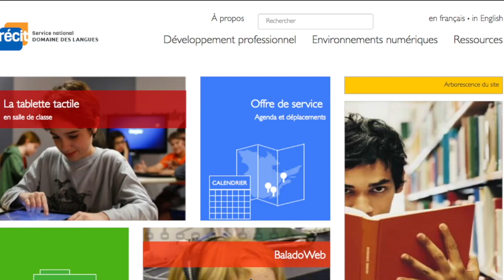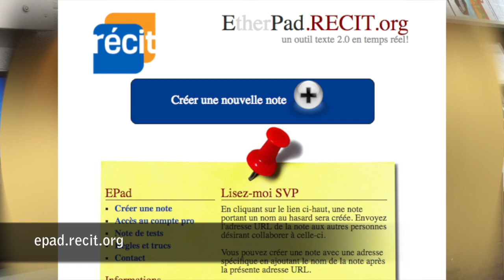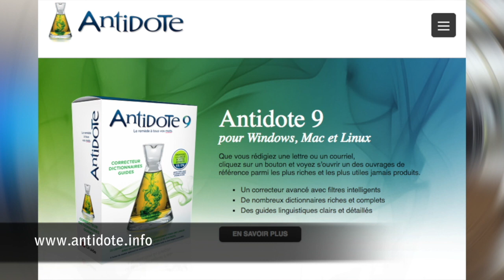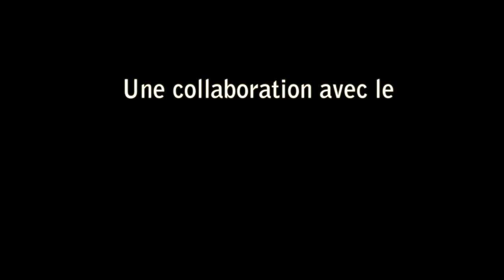Déduire la règle de grammaire à partir d’exemples et de contre-exemples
Dans cette vidéo,  un enseignant et ses élèves expliquent pourquoi le travail collaboratif est un atout pour apprendre des notions de grammaire.
Dans l’exercice proposé, ils sont invités à déduire une règle à partir d’exemples et de contre-exemples. L’utilisation de logiciels de traitement de texte en ligne se fait sur une base régulière.

Les élèves sont regroupés dans une classe PECT : pédagogie en environnement collaboratif et technologique de  l’école secondaire Cavelier-De LaSalle (CSMB).